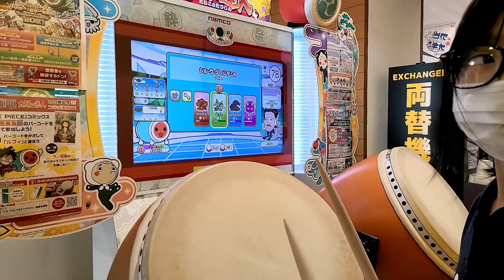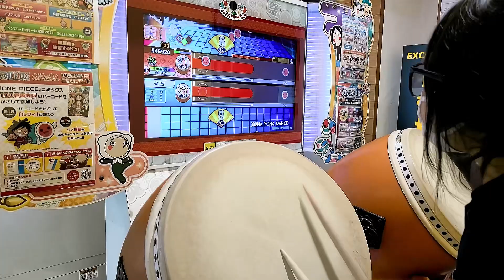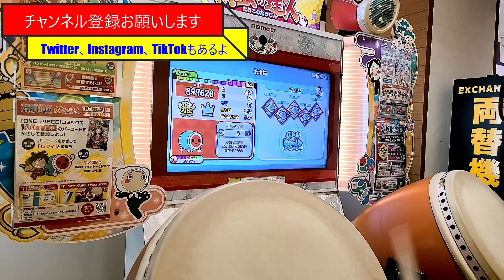太鼓の達人 シル・ヴ・プレジデント YONA YONA DANCE AI粗品さんに挑戦❗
大人気　太鼓の達人
シル・ヴ・プレジデント
YONA YONA DANCE
今回はAI粗品さんに挑戦しました。

本当に粗品さん強かったです。

はたしてアキ先生は勝てたのか⁉️